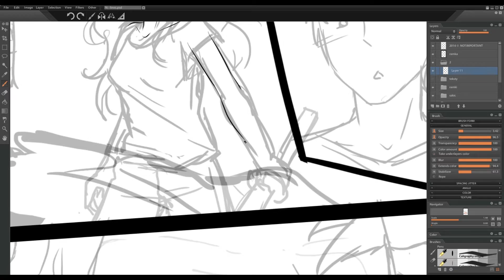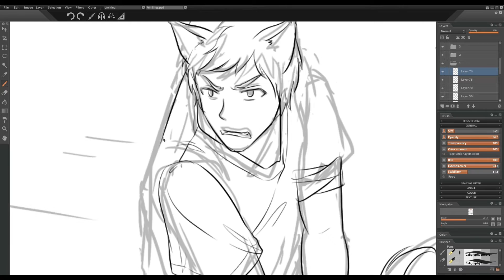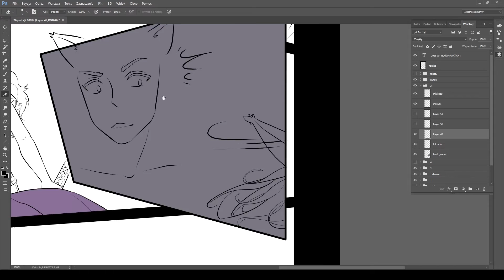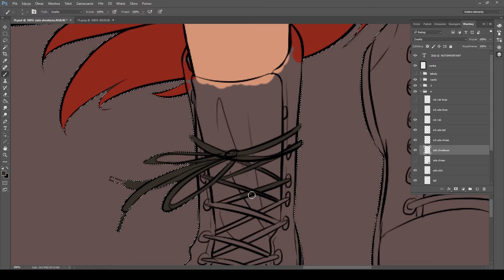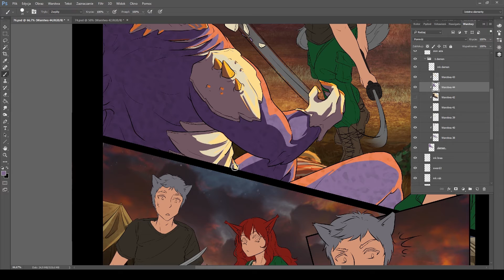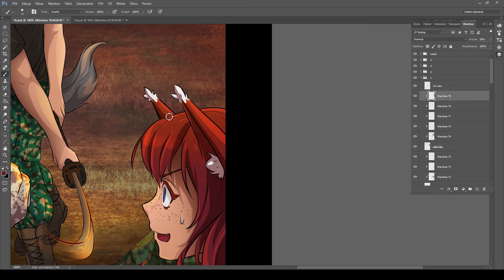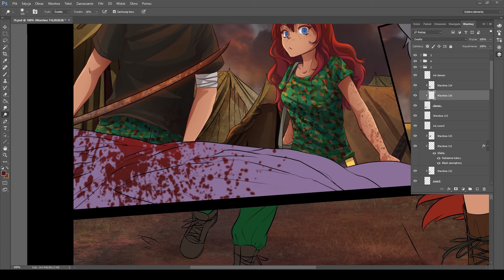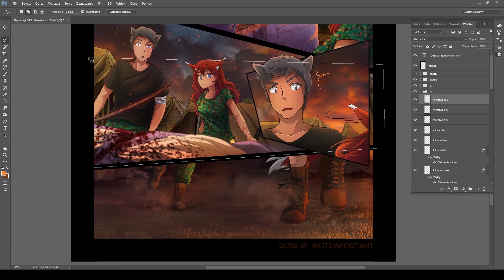Replay - drawing process (ch. 1, p. 76)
Replay is a free webcomic created by NotImportant. You can read it on the official or Tapastic

On this video, you can see my process for creating a single comic page from sketch to final product. Speech bubbles have been omitted so that the video doesn't spoil too much for all those who wish to read the comic.

Lineart is done in Paintstorm Studio, Photoshop CC is used for everything else. I draw with Wacom Intuos tablet.